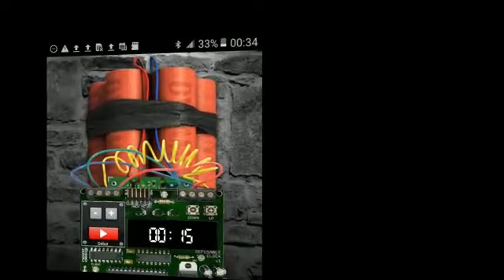Kontra ak dyab /Marjorie St-Cyr (alias Madan Pawòl)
Mat-Production ap prezante'w yon feyton ki rele kontra ak dyab, tout moun ki vle patisipe rele nou nan nimewo sa yo 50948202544/32324888